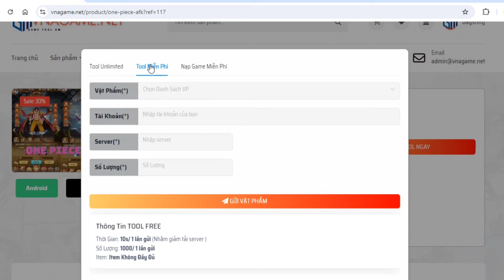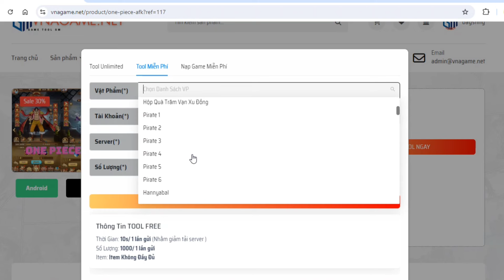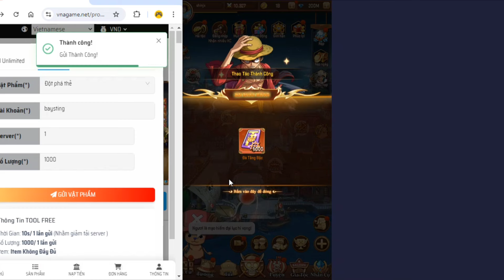Game Lậu Mobile - One Piece AFK - Đã Open Sever - android - Free Tướng | Vàng | Bạc | EXP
One Piece AFK TOOL GM Mobile GAME LẬU FREE ALL
9999 tỷ vàng, bạc, exp
 Miễn Phí tool

 One Piece GM Mobile là dòng game thẻ tướng chiến thuật kết hợp nhập vai với nội dung, hình ảnh được mô phỏng chuẩn nguyên tác dựa theo series đình đám naruto
Game chơi ổn định trên hệ điều hành androi.
 Vẫn nhận đầy đủ tài nguyên khi Offline treo máy.